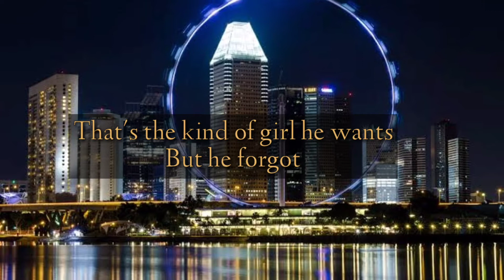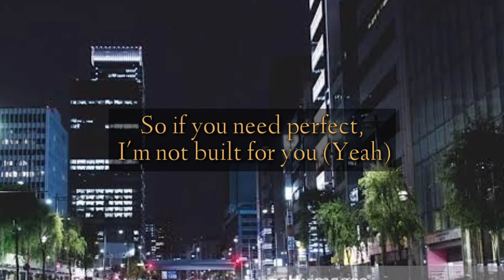BUILD A B***| BELLA POARCH ( MALE COVER )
BUILD A B**c*
 Original Song by: @bellapoarch

The boys are always playing dolls